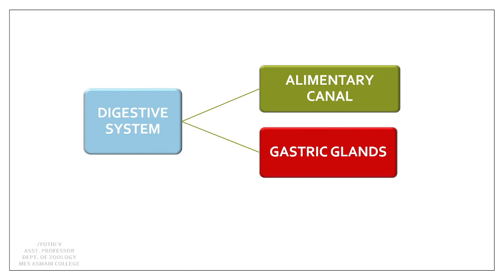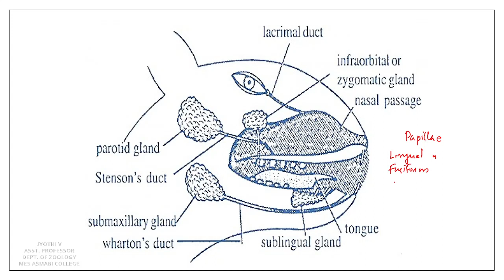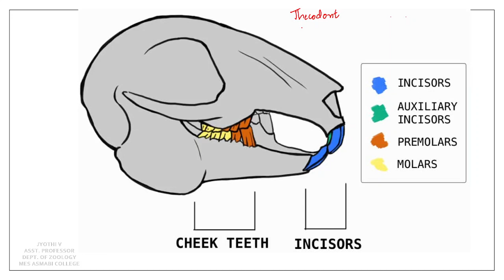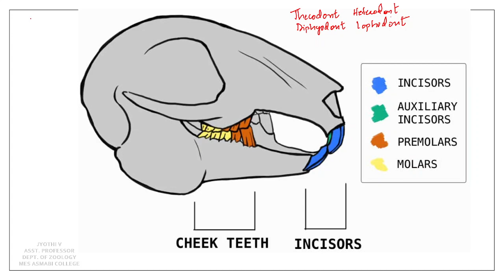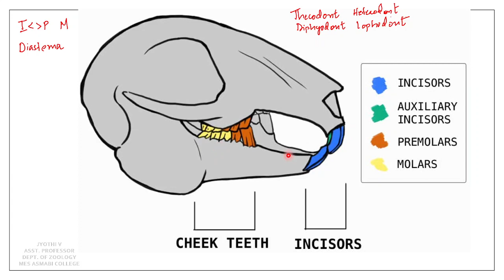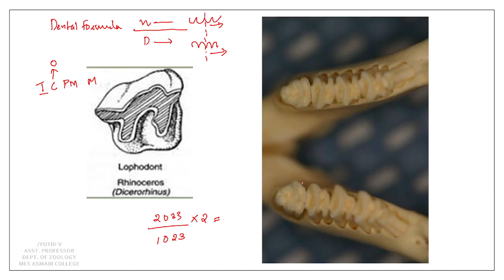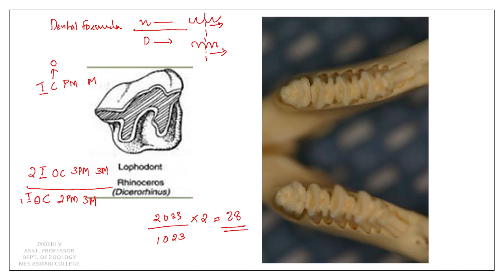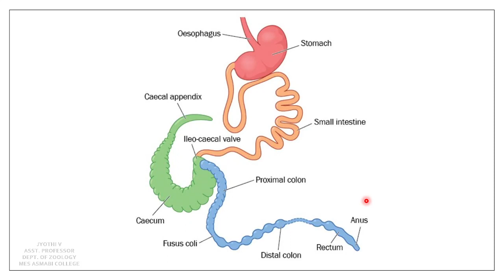Rabbit Digestive System- Part I | Alimentary Canal | Malayalam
Video is meant for Complementary Zoology Course of Calicut University, Kerala.